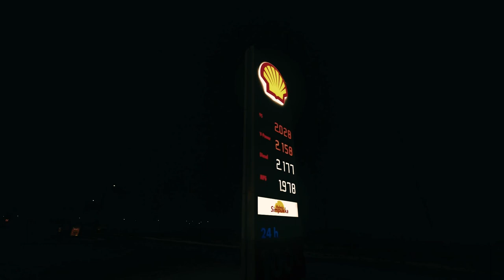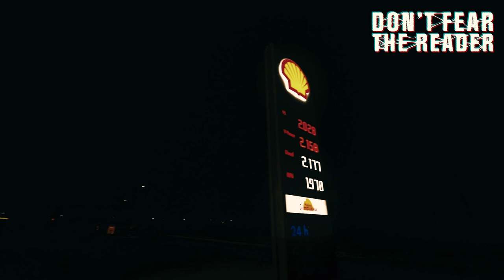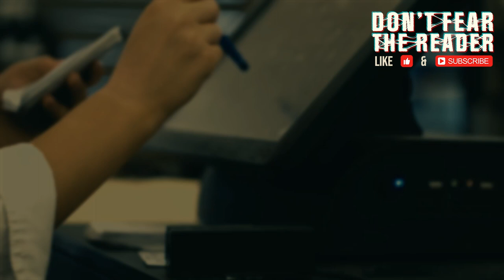3 Scary Paranormal Stories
3 terrifying stories involving paranormal encounters from reddit, I hope you enjoy them as much as I did.

Timestamps:
00:00 - Intro
00:27 - Story 1
04:16 - Story 2
09:46 - Like & Subscribe
10:04 - Story 3
14:44 - Outro